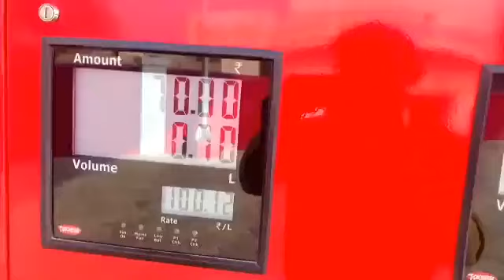जरूर देखिए! श्याम रंगीला का गर्व से सीना क्यों चौड़ा हो गया?!